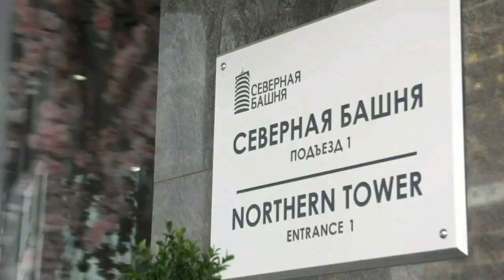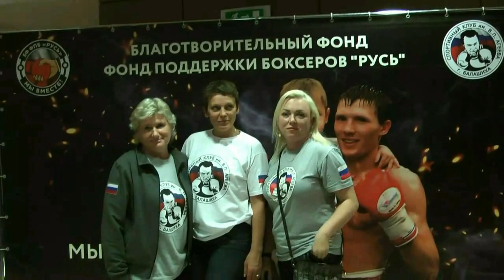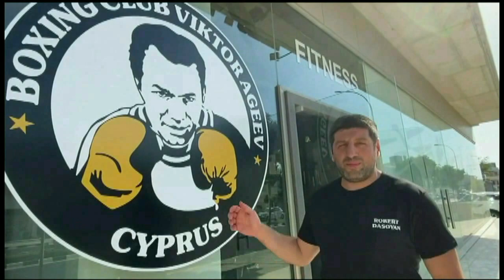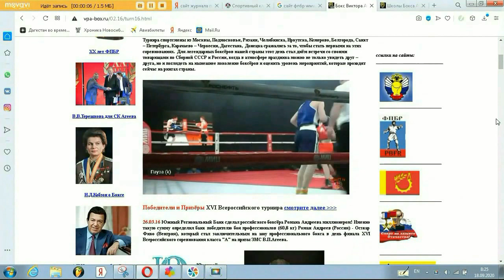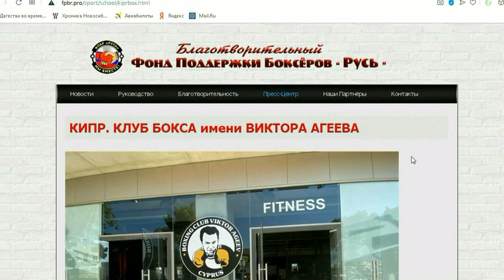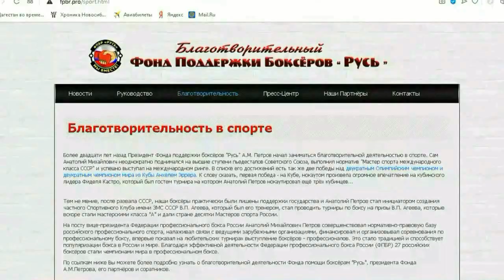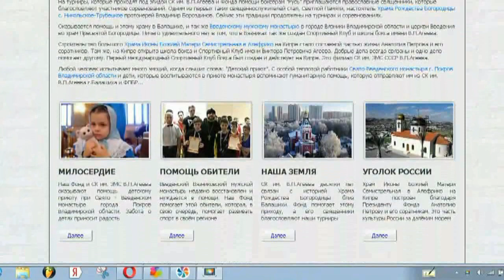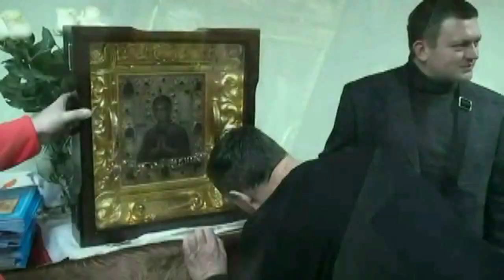ФПБ "РУСЬ"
Фонд поддержки боксёров "Русь"